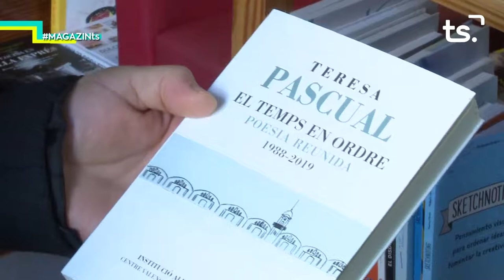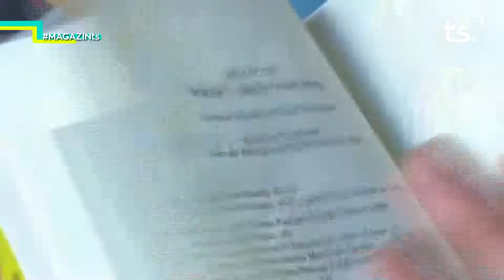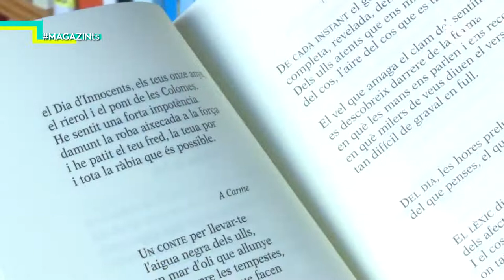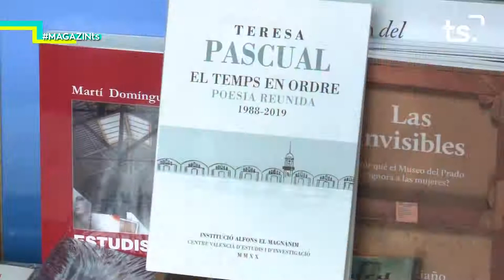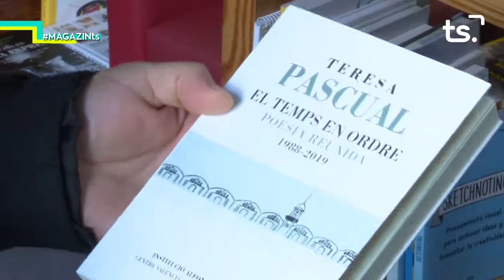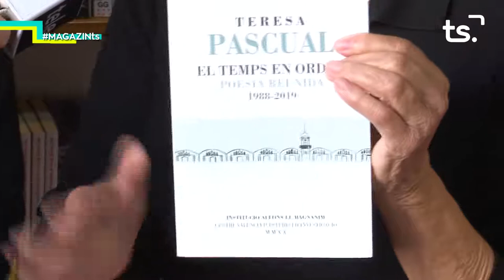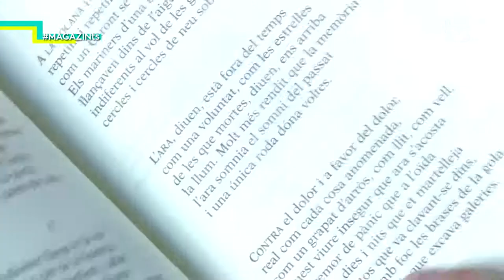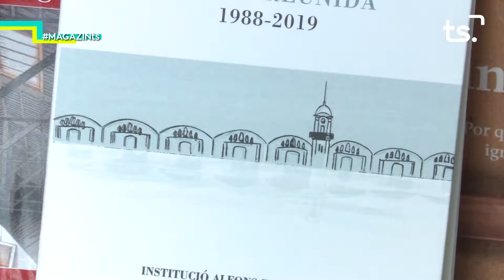MAGAZIN TS DIJOUS-'EL TEMPS EN ORDRE', DE TERESA PASCUAL - 2020 12 10